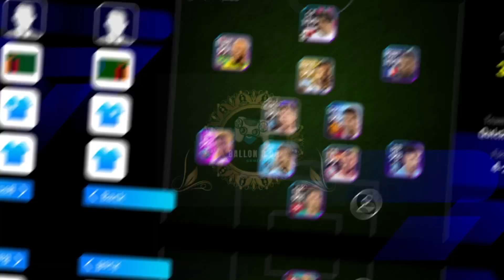Top 30 Quick Counter Best Formations Update 🥵🤯 | Save Before Next Update 😎